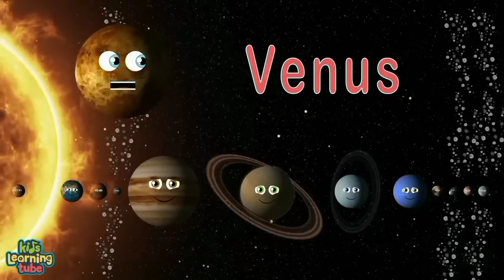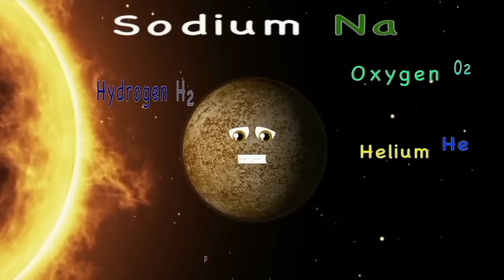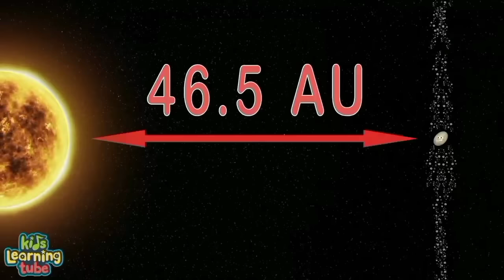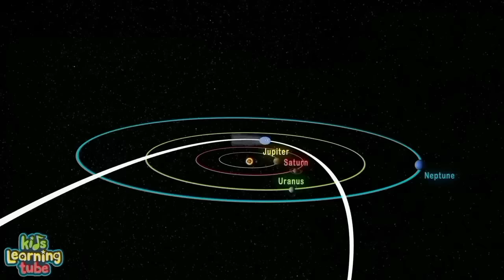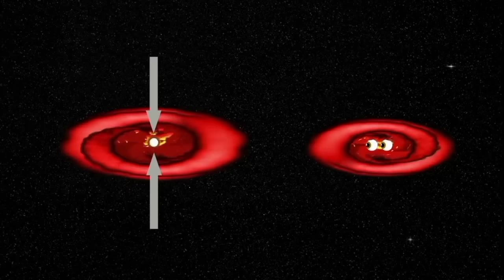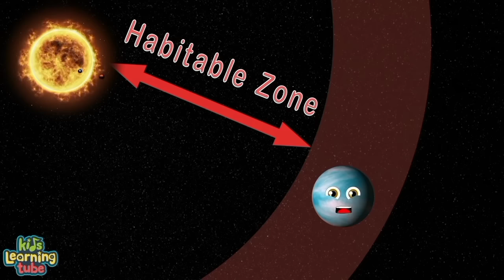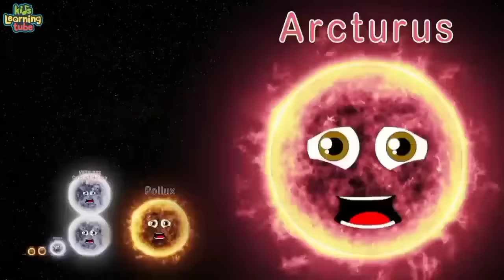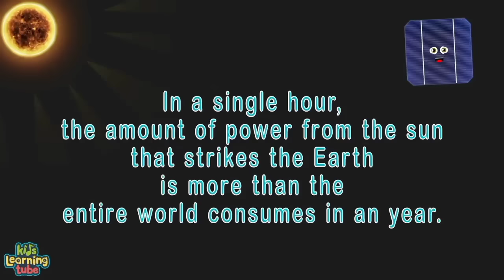Kids Learning Tube Universe Song collection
0:00-4:58 Planet & Dwarf Planet Song
4:59-8:06 Planet Song 1
8:07-10:43 Dwarf Planet Song 1
10:44-14:07 Planet Song 2
14:08-17:58 Dwarf Planet Song 2
17:59-20:36 Sun Song
20:37-23:19 2021 PH27 Song
23:20-25:37 Mercury Song
25:38-27:37 Venus Song
27:38-30:02 Earth Song
30:03-32:40 Moon Song
32:41-34:45 Mars Song
34:46-36:35 Ceres Song
36:36-39:23 Vesta Song
39:24-41:34 Jupiter Song
41:35-44:40 Ganymede Song
44:41-46:33 Saturn Song
46:34-48:35 Uranus Song
48:36-51:02 Uranus 5 Largest Moon Song
51:03-52:42 Neptune Song
52:43-56:00 Orcus Song
56:01-57:47 Pluto Song
57:48-1:00:33 Ixion Song
1:00:34-1:03:17 2002 MS4 Song
1:03:18-1:05:37 Salacia Song
1:05:38-1:08:13 Varuna Song
1:08:14-1:09:55 Haumea Song
1:09:56-1:12:49 Quaoar Song
1:12:50-1:14:54 Makemake Song
1:14:55-1:17:30 MK2 Song
1:17:31-1:17:54 Gonggong Song
1:17:55-1:21:42 Eris Song
1:21:43-1:24:35 2014UZ224 Song
1:24:36-1:27:45 FarFarOut Song
1:27:46-1:29:58 Sedna Song
1:29:59-1:33:06 Leleākūhonua The Goblin Song
1:33:07-1:35:50 Planet 9 Song
1:35:51-1:39:34 Bernardinelli-Bernstein Comet Song
1:39:35-1:41:53 Planet Seasons Song
1:41:54-1:46:01 Milky Way Galaxy Song
1:46:02-1:50:00 How the Planet Earth Formed Song
1:50:01-1:52:42 Goldilocks Zone Song
1:52:43-1:56:10 Earth's 4 Major Spheres Song
1:56:11-1:59:44 Black Hole Song
1:59:45-2:02:51 Meteor Facts Song
2:02:52-2:06:31 What's the Distance Between the Earth and Moon Song
2:06:32-2:10:14 Stellar Evolution of a Star Song
2:10:15-2:12:56 Rigel Song
2:12:57-2:15:39 Betelgeuse Song
2:15:40-2:18:56 VY Canis Majoris Song
2:18:57-2:21:56 UY Scuti Song
2:21:57-2:24:48 Stephenson 2-18 Song
2:24:49-2:27:17 HD 100546 Song
2:24:18-2:29:52 Kepler 452b Song
2:29:53-2:32:18 J1407b Song
2:32:19-2:35:22 TOI 561b Song
2:35:23-2:38:08 TOI 700d Song
2:38:09-2:41:57 Kepler 1649c Song
2:41:58-2:46:10 51 Pegasi b Song
2:46:11-2:49:04 55 Cancri E Song
2:49:05-2:52:41 Total Solar Eclipse Song
2:52:42-2:55:16 Lunar Eclipse Song
2:55:17-2:59:37 Planet Size Comparison Song
2:59:38-3:03:00 Moon Size Comparison Song
3:03:01-3:07:47 Astronomical Object Size Comparison Song
3:07:48-3:10:48 Star Size Comparison Song
3:10:49-3:15:03 Galaxy Size Comparison Song
3:15:04-3:18:27 Mountain Size Comparison Song
3:18:28-3:23:09 Building Size Comparison Song
3:23:10-3:27:36 Pyramid Size Comparison Song
3:27:37-3:30:47 Universe Size Comparison Song
3:30:48-3:33:28 Earth Day Song
3:33:29-3:35:57 Jupiter and Saturn Align Conjunction 2020 Song
3:35:58-3:40:17 Mars Perseverance Rover Launch Song
3:40:18-3:44:07 How do Solar Panels Work Song